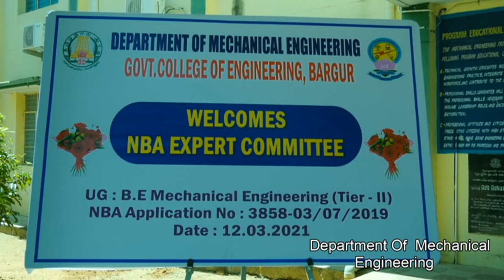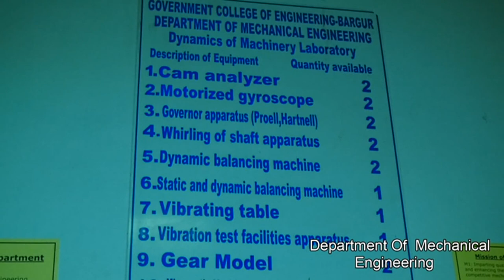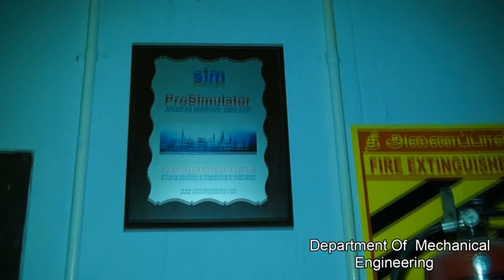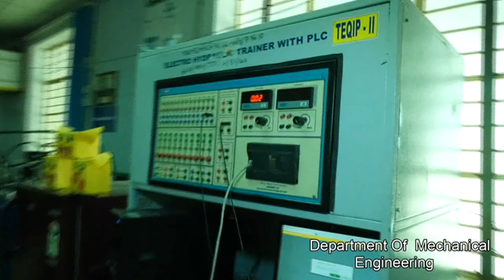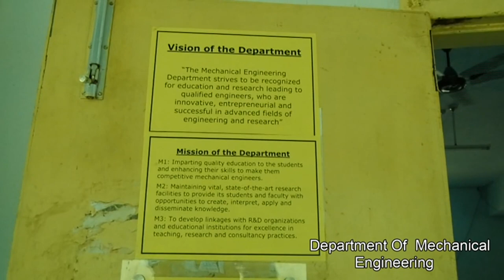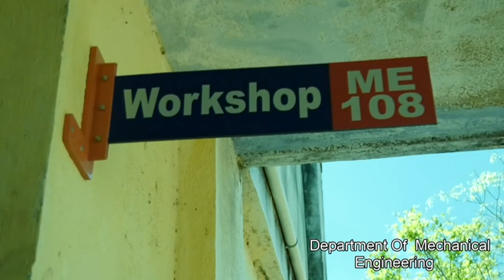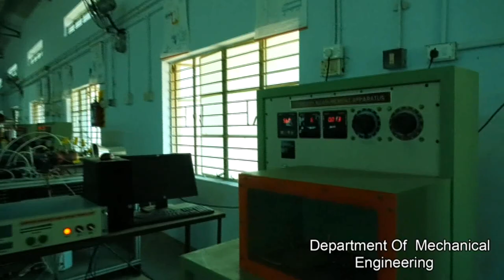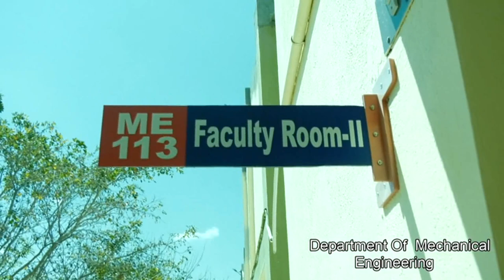Department of Mechanical Engineering